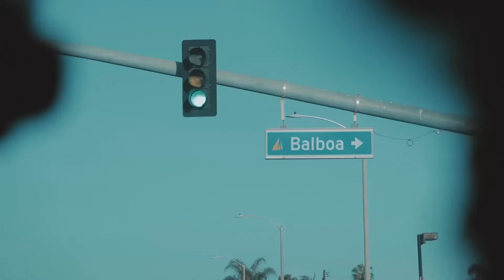We Be Steady Vlogin'